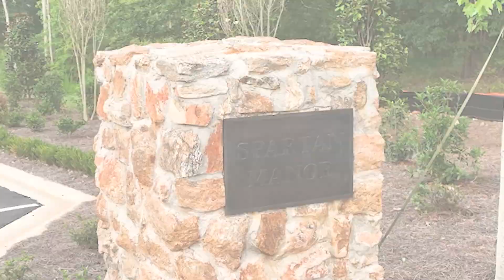Spartan Manor - Athens Georgia's Newest Luxury Development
Exclusively listed by Corcoran Classic Living.